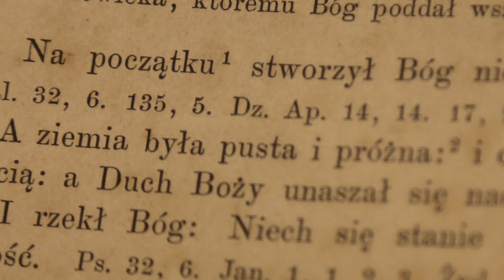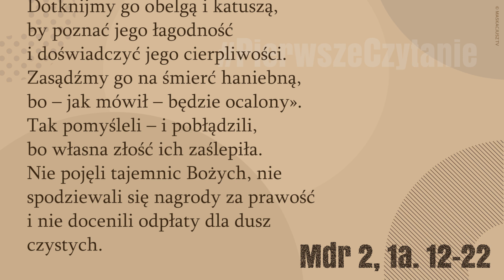PierwszeCzytanie | 16 marca 2018 | (Mdr 2, 1a. 12-22)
16 marca 2018
(Mdr 2, 1a. 12-22)

Mylnie rozumując, bezbożni mówili sobie:
«Zróbmy zasadzkę na sprawiedliwego, bo nam niewygodny: sprzeciwia się naszemu działaniu, zarzuca nam przekraczanie Prawa, wypomina nam przekraczanie naszych zasad karności. Głosi, że zna Boga, zwie siebie dzieckiem Pańskim.
Jest potępieniem naszych zamysłów, sam widok jego jest dla nas przykry, bo życie jego niepodobne do innych i drogi jego odmienne. Uznał nas za coś fałszywego i stroni od dróg naszych jak od nieczystości. Kres sprawiedliwych ogłasza za szczęśliwy i chełpi się Bogiem jako ojcem.
Zobaczmy, czy prawdziwe są jego słowa, wybadajmy, co będzie przy jego zgonie. Bo jeśli sprawiedliwy jest synem Bożym, Bóg ujmie się za nim i wyrwie go z rąk przeciwników.
Dotknijmy go obelgą i katuszą, by poznać jego łagodność i doświadczyć jego cierpliwości. Zasądźmy go na śmierć haniebną, bo – jak mówił – będzie ocalony».
Tak pomyśleli – i pobłądzili, bo własna złość ich zaślepiła. Nie pojęli tajemnic Bożych, nie spodziewali się nagrody za prawość i nie docenili odpłaty dla dusz czystych.